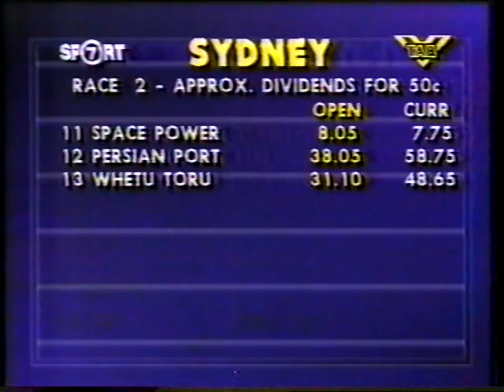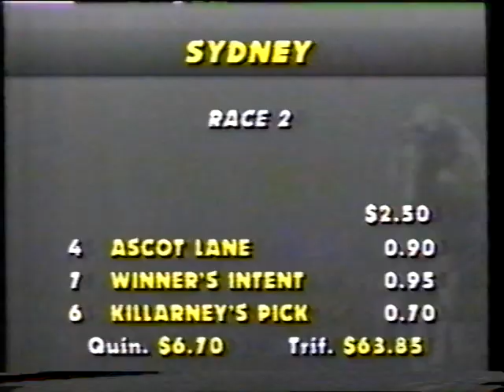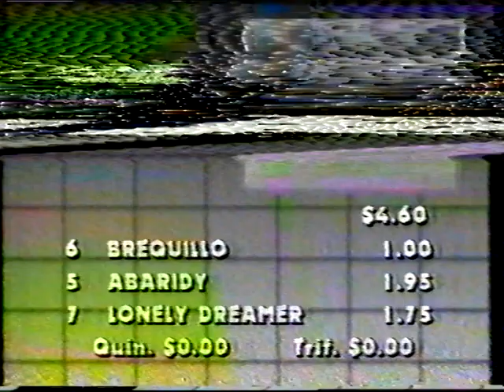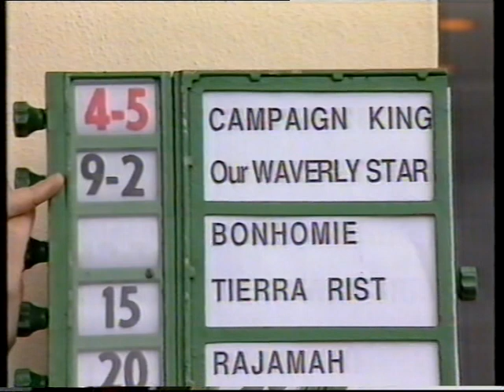Sat 9 April 1988 Pt 1